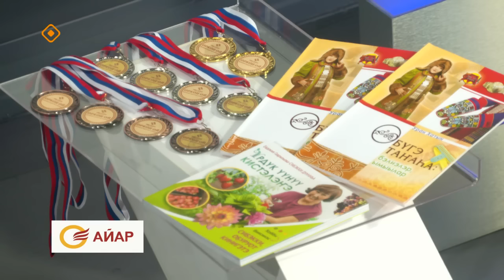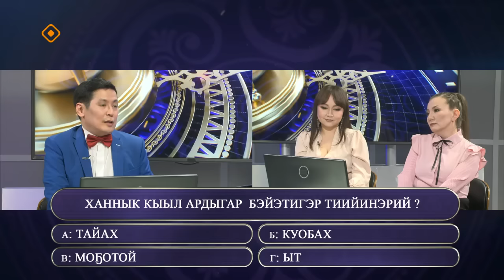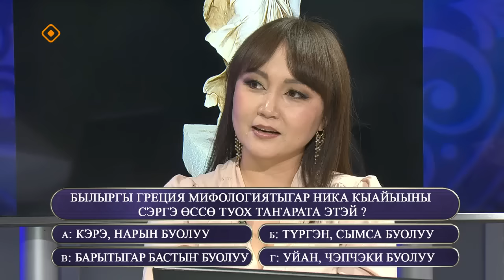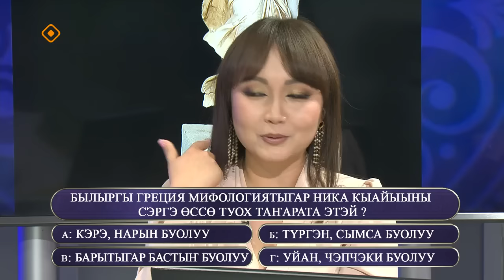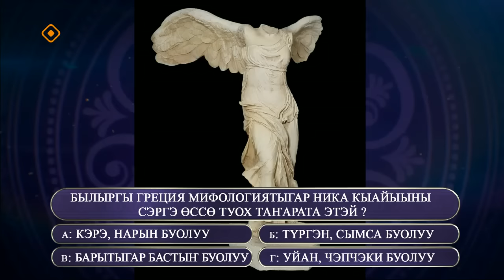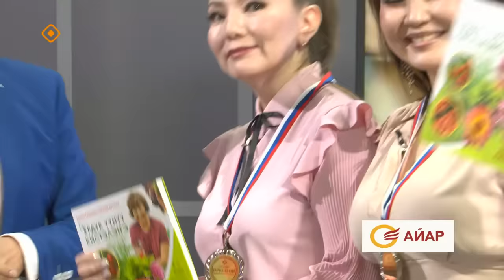«Өркөн өй» (15.03.24)